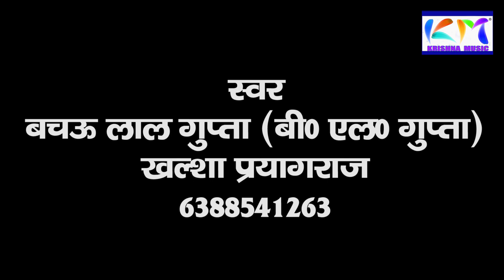दर्द भरा गीत स्वर बचऊ लाल गुप्ता